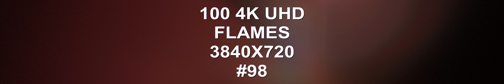100 4K UHD Flames 3840X720 VOLUME 98 techno music